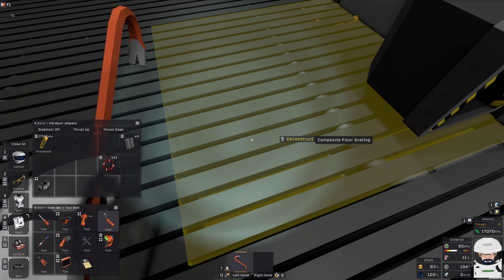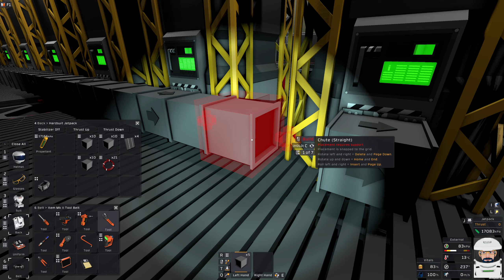Stationeers #156 ★ SILOS AUTOMATISIEREN [Fellpower/Lets Play/Deutsch/1440p/60FPS]